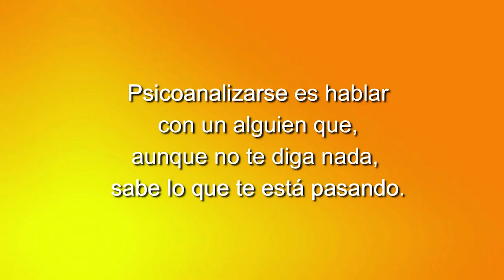92 ELLAS CONVERSACIONES DIVERSAS: AÑO DE NIEVES AÑO DE BIENES